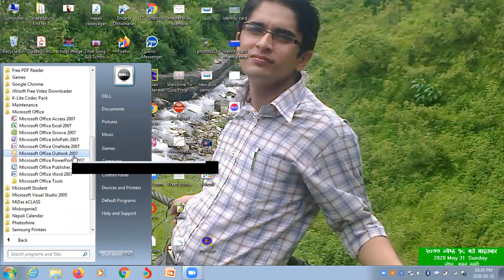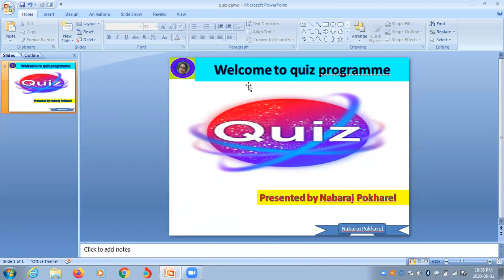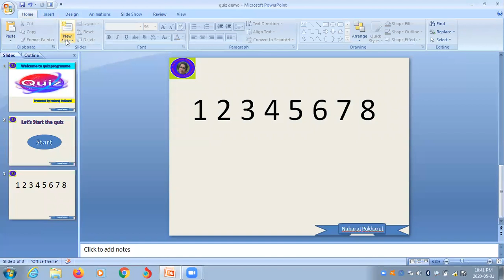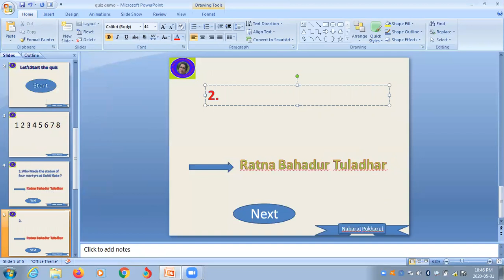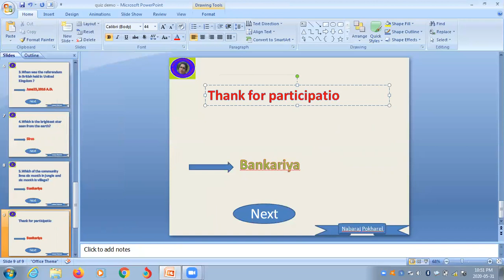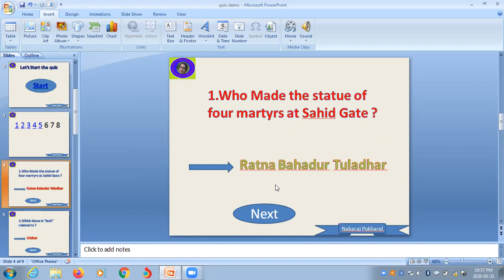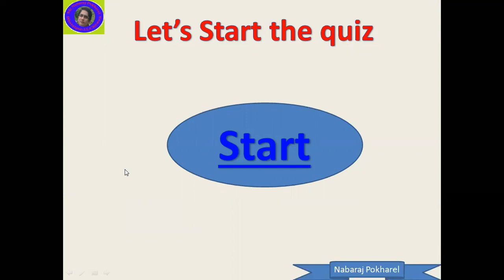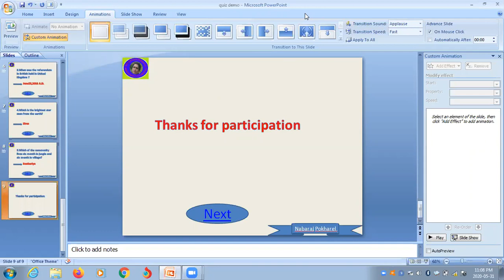How to make school level quiz in power point ?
This is my First practice.I hope if you all like this then i'll make other video which are useful for you.